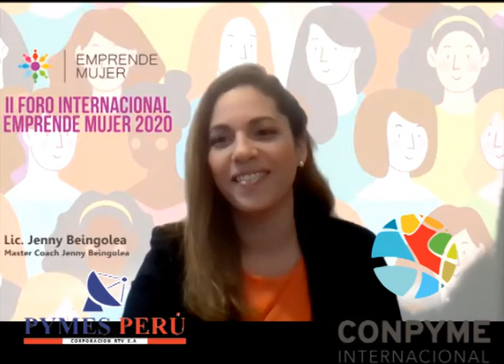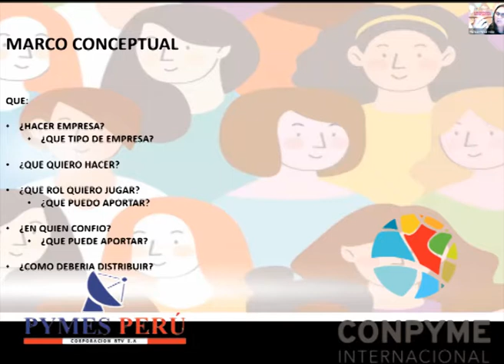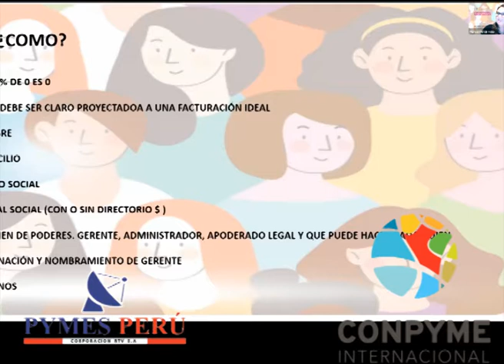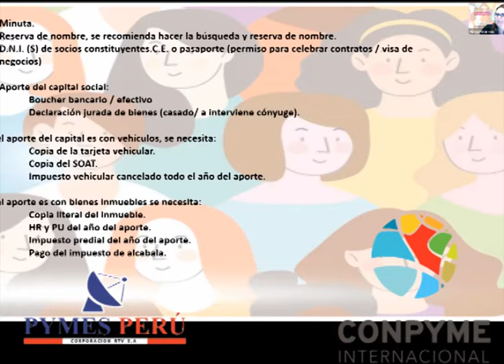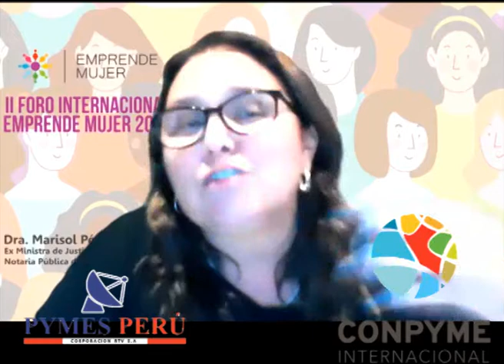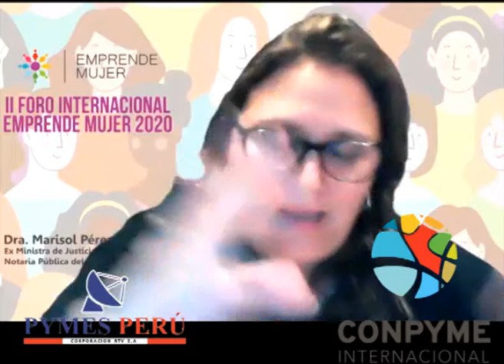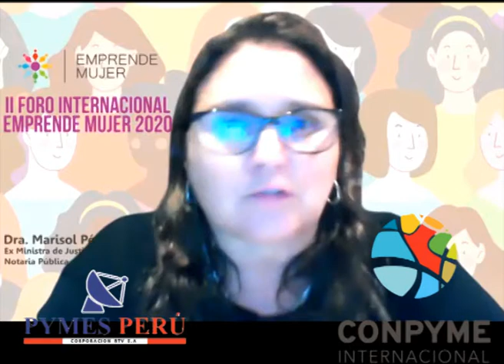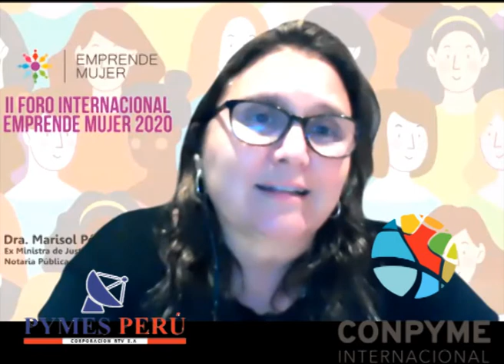CONSTITUCIÓN DE EMPRESAS YASOCIACIONES Dra. Marisol Pérez Tello Ex Ministra de Justicia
SOMOS COMUNICACIONES DIFERENTES "PREPOSITIVAS Y SALUDABLES"
Comunícate con nosotros y forma parte de:
 2. Plataforma "Mujer Emprende Empresa"
3. Plan " Alto Mayo Verde y Sostenible"
4. Síguenos a PYMES PERU rtv de lunes a viernes de 9 a 10 de la noche por el siguiente